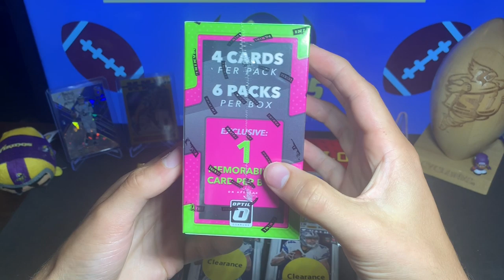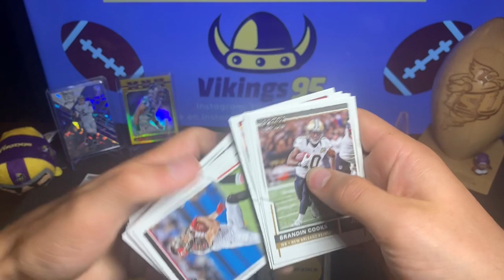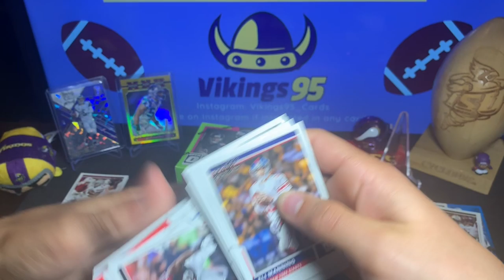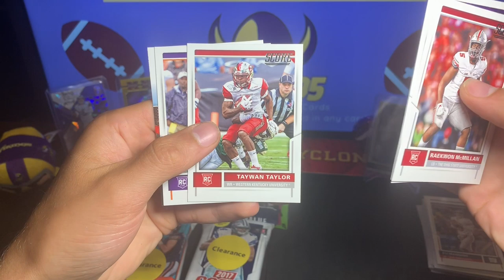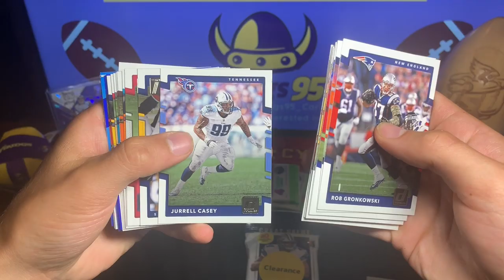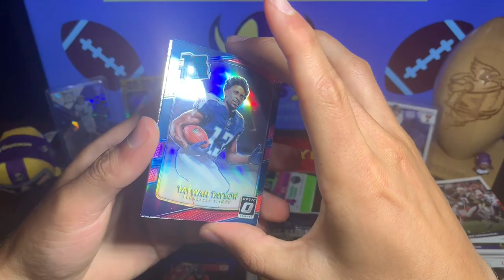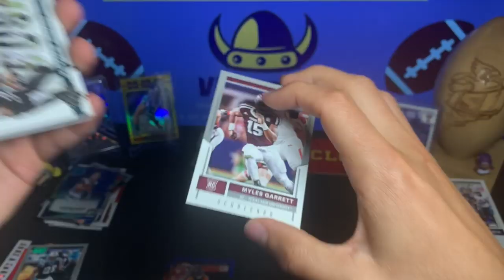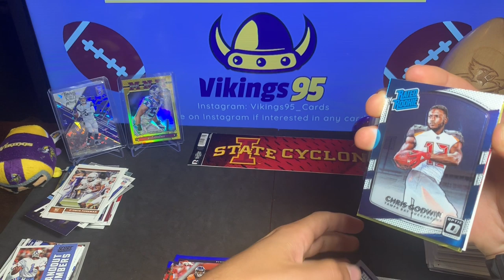Hunt For Mahomes *ROUND 3* With Walmart Clearance Packs!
The Hunt for the Patrick Mahomes Rookie Card continues! With a hit this time!! With Mahomes being the MVP of the NFL Football League, his rookie cards are of great value, and there are many people searching for him! I've enjoyed trying to find his rookies, and will continue to search for them!

I hope you all enjoy the hunt for Mahomes series, this was a fun episode three with some cheap Walmart clearance packs that provided some great rookie cards, nice inserts and a fun video! I love rippin' football card packs and boxes, so this was a fun one for me as well!